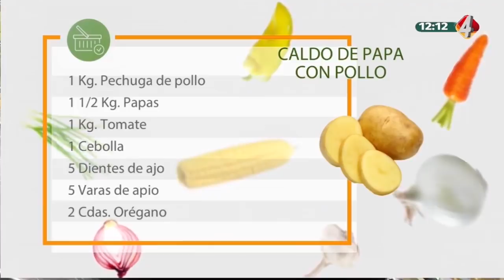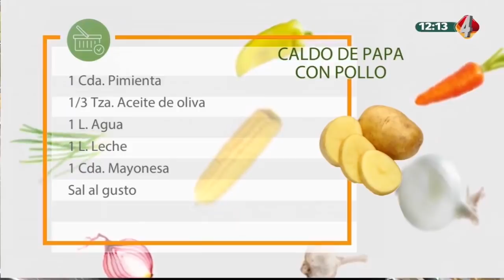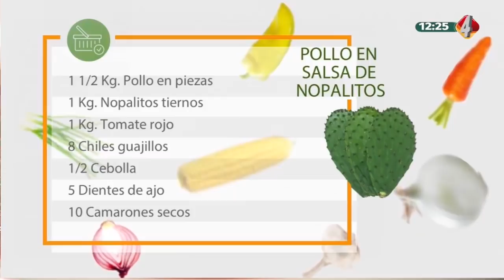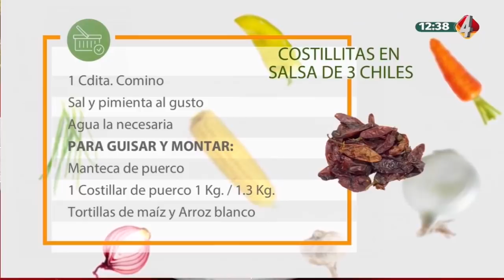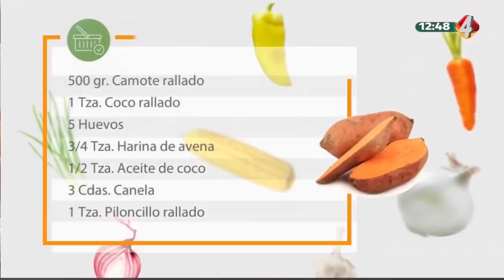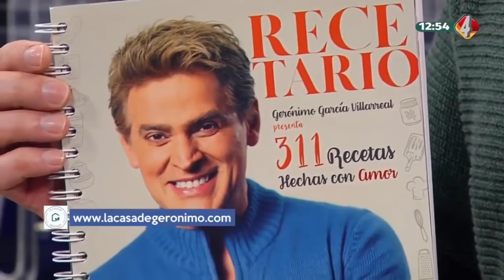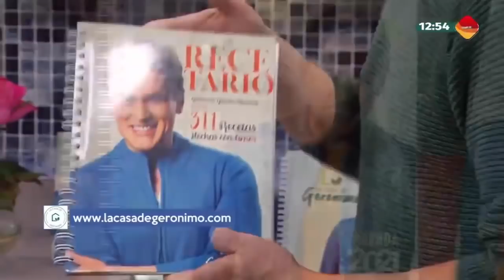En la Cocina con Gerónimo - Programa completo 14 Enero 2021